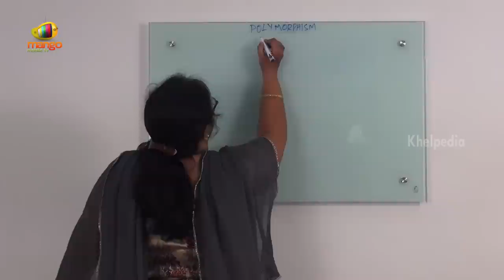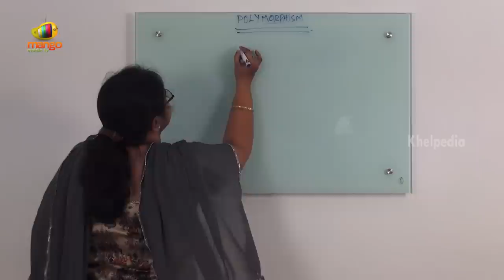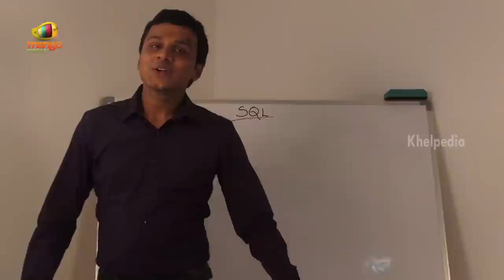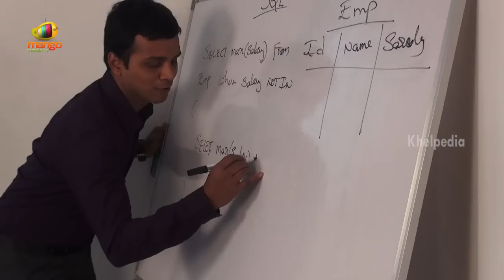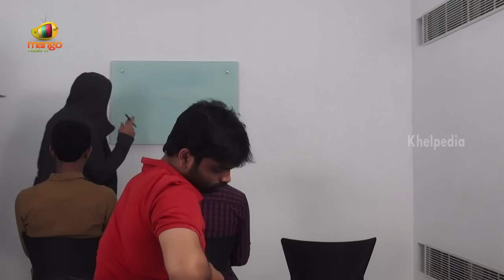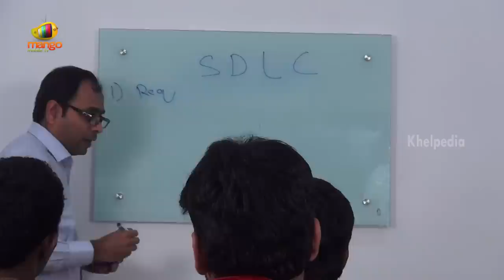Chai Biscuit | Love Comedy Telugu Short Film | With English Subtitles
Chai Biscuit Telugu Love comedy short film, starring Soumli Mitra, Rafiq in lead roles. Music composed by Kranthi Vardhan, dialogues by Sandeep Dava, DOP Bhargav Sesham, Directed by Khaleefa Sesham. produced by Achuta Rama Raju, Nagashayanam.

Chai Biscuit is a comedy love short film with blended taste just like it's title. The story